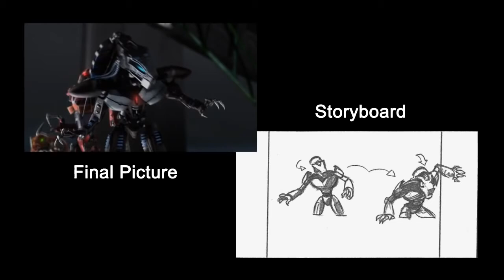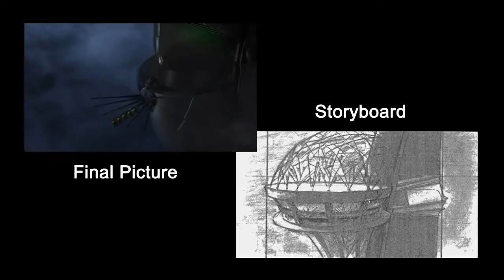BIONICLE Web of Shadows Pre Production Storyboards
A small comparison video from Nitrogen Studios Canada showing the final animation vs pre-production storyboards.

Supposedly this was a part of the DVD in some regions. If anyone can confirm this, please drop us a line in the comments.